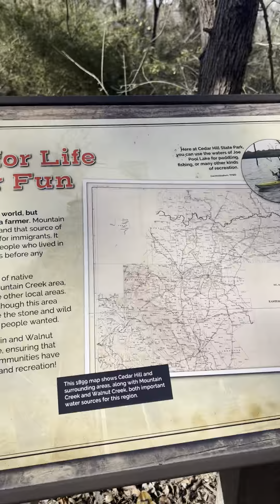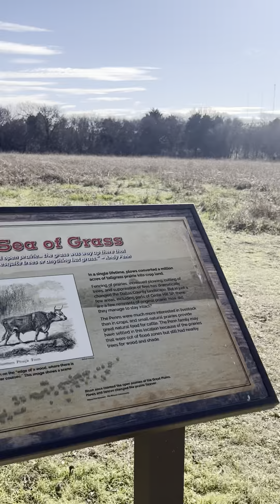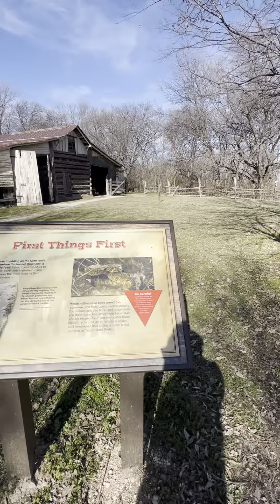December 28, 2022 Cedar Hill State Park